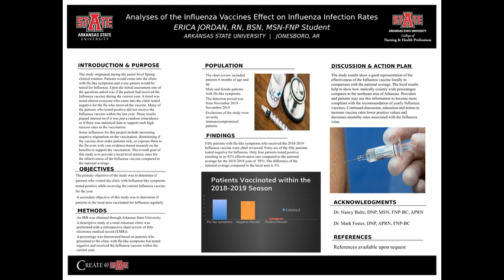Jordan_Erica; An analysis of the influenza vaccine’s effect on flu infections rates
An analysis of the influenza vaccine’s effect on flu infections rates; Presented by Erica Jordan in Create@AState 2020 Virtual Symposium for Student Research & Creativity; Dr. Nancy Baltz, mentor